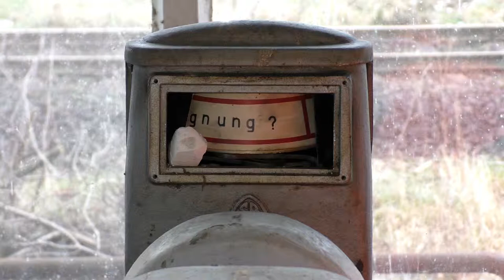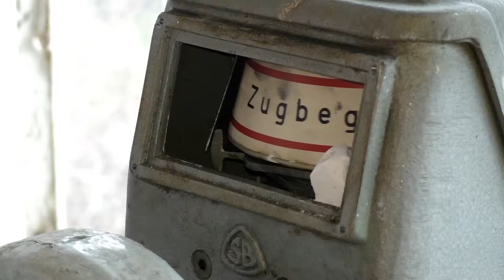Bahnübergang "Dürener Straße", Binsfeld ++ "Schrankenposten" mit Minimalaustattung ++ historisch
In der letzten Szene des letzten Videos konnte man in der Zoomaufnahme bereits unsere nächste Station an der Bördebahn erkennen. Wir sind jetzt in Binsfeld angekommen: Binsfeld hat fast 1000 Einwohner und liegt kurz vor Düren. An der gleichnamigen Straße stand das meiner Meinung nach sehr schöne Postengebäude 4. Die Posten wurden von Düren kommend durchgezählt. Vom Postengebäude aus wurden vier mechanische Schranken aus bedient. Nach dem Niedergang der Bördebahn von Düren nach Euskirchen wurde das Gebäude aber fast sich selber überlassen und ist mittlerweile abgerissen worden.

Der Bahnübergang befindet sich direkt vor dem Postengebäude und besaß früher einmal zwei große Schrankenbäume, die aber vor Jahren bereits abgeflext worden sind. Erhalten blieben nur die beiden Gestelle und Reste der Drahtseilführung. Ein Vereinsmitglied des IG Rurtalbahn e.V. hat es mir ermöglicht, mir den Posten von innen angucken zu dürfen. Weil die Strecke früher einmal zweigleisig war, ist an einer Schrankenwinde noch ein Zusatzbauteil mit einem Rollo verbaut worden. Bei Zugbegegnungen im Bereich der Bahnübergänge sollte das den Schrankenwärter warnen, die Schranken wieder zu früh hochzukurbeln. Wenn ihr aber weitere Informationen zu diesem Anbauteil der Schrankenwinde habt, würde ich mich sehr über euren Kommentar dazu freuen!

Mittlerweile wurde der Bahnübergang mit einer BUES2000-Halbschrankenanlage mit 14 Lichtzeichen ersetzt. Früher reichten die beiden Schranken sowie der Wärter vor Ort aus, der über eine Spiegelkonstruktion die Straße in beide Richtungen sehr gut einsehen konnte. Im Rahmen der Reaktivierung der Bördebahn sind im Video der kleine Behelfsbahnsteig mit einer Länge von geschätzten fünf Metern sowie die mit dem Zug mitfahrende Postensicherung erkennbar. Die im Video zu sehenden Fahrzeuge sind wie der alte Bahnübergang Geschichte. Die Rurtalbahn hat die Regiosprinter verkauft, zum Einsatz kommen jetzt moderne RegioShuttle RS1.

Im nächsten Video zeige ich euch den Bahnübergang im heutigen Zustand.

Vielen Dank an Christian und das Stück Kreide! :P